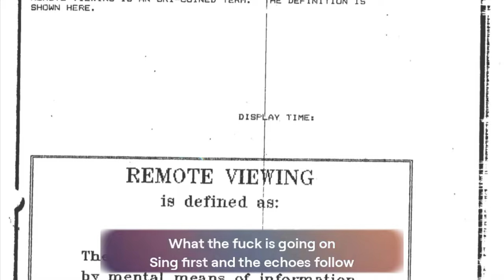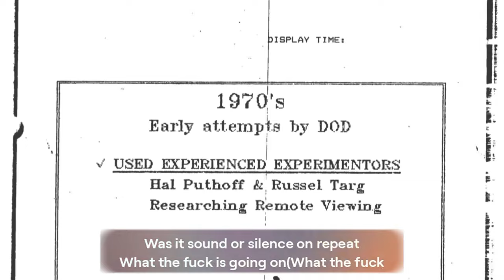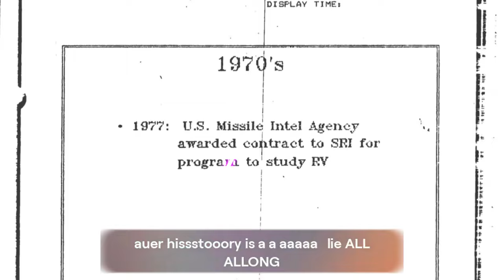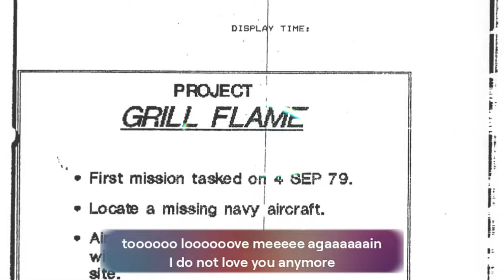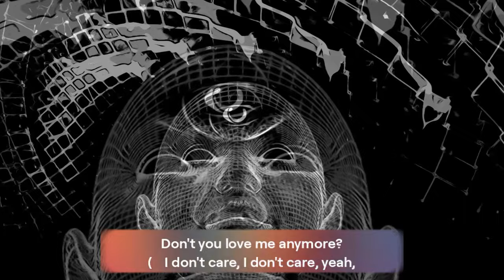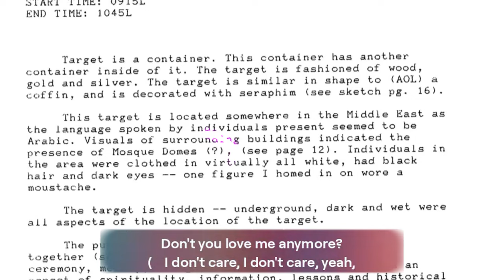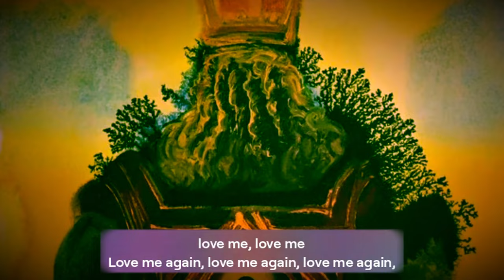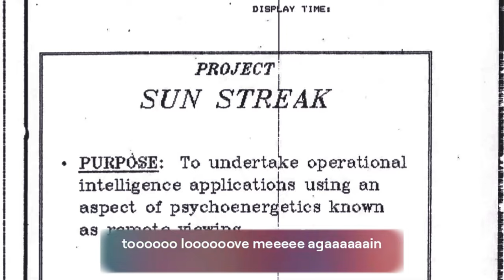Remote eyes saw beyond the blind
psycho energetics

In labs of light they sought the mind
The physicist's quest new realms to find

Energy flows through space and time

A spark of thought in quantum haze
Stanford dreams of unseen ways

Electrons dance in mystic plays
Lasers pierce the mental maze